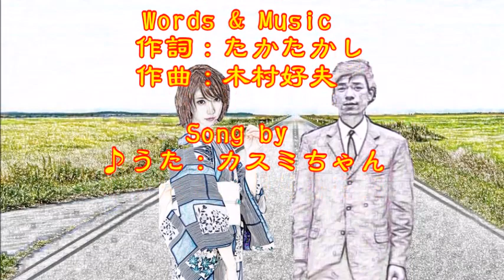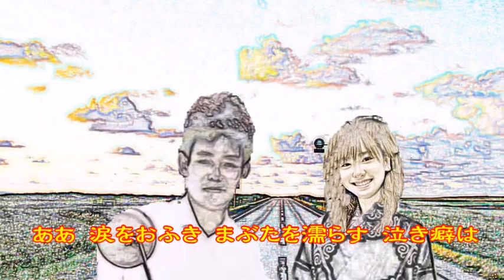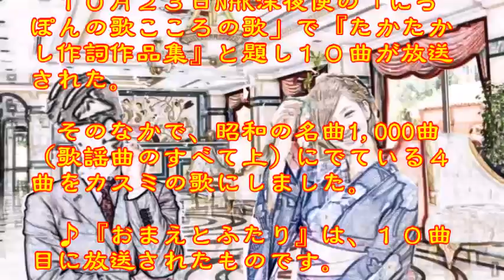♪『おまえとふたり』日本の歌・心の歌 Japanese Songs old & new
日本の歌・心の歌　♪『おまえとふたり』“A pair with you”
Words & Music作詞：たかたかし　作曲：木村好夫
Song by　 ♪うたカスミちゃん

１０月２３日NHK深夜便の「にっぽんの歌こころの歌」で『たかたかし作詞作品集』と題し１０曲が放送された。そのなかで、昭和の名曲1,000曲（歌謡曲のすべて上）にでている４曲をカスミの歌にしました。♪『おまえとふたり』は、１０曲目に放送されたものです。